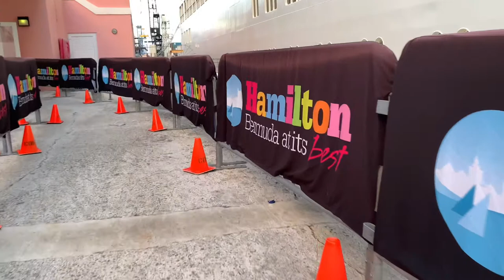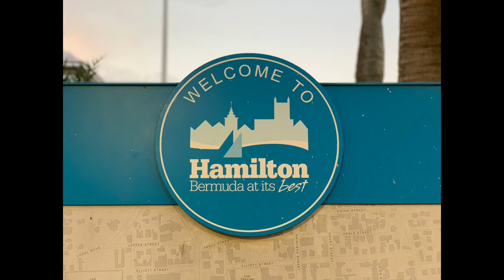What to do in Hamilton, Bermuda?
The City of Hamilton, in Pembroke Parish, is the territorial capital of the British Overseas Territory of Bermuda. It is the territory's financial center and a major port and tourist destination. Its population of 854 is one of the smallest of any capital city.

The history of Hamilton as a British city began in 1790 when the government of Bermuda set aside 145 acres (59 ha) for its future seat, officially incorporated in 1793 by an Act of Parliament, and named for Governor Henry Hamilton. The colony's capital relocated to Hamilton from St George's in 1815. The city has been at the political and military heart of Bermuda ever since. Government buildings include the parliament building, the Government House to the north, the former Admiralty House of the Royal Navy to the west (both in Pembroke), and the British Army garrison headquarters at Prospect Camp to its east.

The Town of Hamilton became a city in 1897, ahead of the consecration in 1911 of the Cathedral of the Most Holy Trinity (Church of England), which was under construction at the time. A Catholic cathedral, St. Theresa's, was later constructed.

In 1940, the Royal Navy commissioned a former US Navy destroyer as HMS Hamilton. The 2 November, 1940, issue of The Royal Gazette, a newspaper published in the City of Hamilton, reported this in an article titled "NEW" DESTROYER HAS NAME OF HAMILTON: Mayor Here Receives Letter From Her Commander, and began:

News has been received here of the destroyer Hamilton, one of the 50 destroyers recently acquired by Great Britain from the United States and named in honor of Bermuda's capital. Commander L. M. Shadwell, R.N., who commands the Hamilton, has written to the Mayor of Hamilton, Mr. S. P. Eve, a letter in which he says, "I thought it possible that you might be interested to have news from time to time of the ship which has the honor to bear the name of your city."}}

(The article went on to mention that the Mayor was to open a fund to supply the crew of the ship with newspapers and included the text of Shadwell's letter).

Today, the city overlooking Hamilton Harbor is primarily a business district, with few structures other than office buildings and shops. The City of Hamilton has long maintained a building height and view limit, which states that no buildings may obscure the cathedral. In the 21st century, buildings have been planned and some are under construction that are as high as ten storeys in the area. Bermuda's local newspaper, The Royal Gazette, reports, "If you don't recognize the city, from 15 years ago, we don't blame you as it has changed so much".